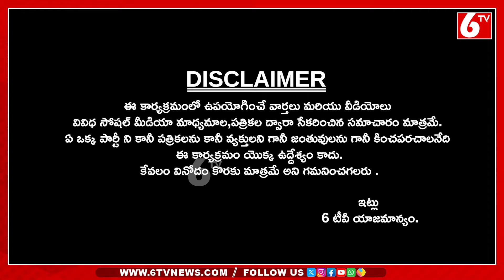బీఆర్ఎస్ఎమ్మెల్యేల అక్రమ అరెస్టు. ! BRS MLAs Arrest At Telangana Assembly | 6TV Digital